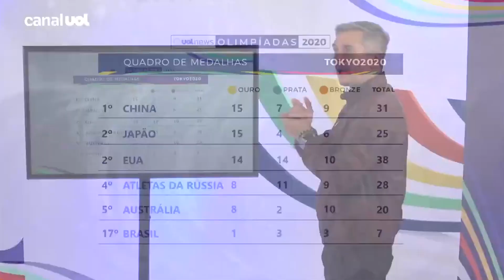Confira a agenda de provas dos brasileiros na madrugada de sexta-feira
No UOL News Olimpíadas (29/07), Ivan Moré apresenta o quadro de medalhas e Domitila Becker mostra a agenda dos brasileiros, com o início do atletismo, a reta final da vela, boxe, natação, vôlei de praia e o jogo entre Brasil e Estados Unidos no vôlei masculino